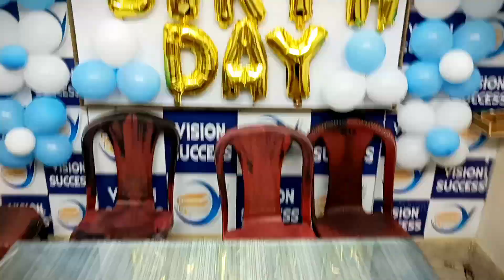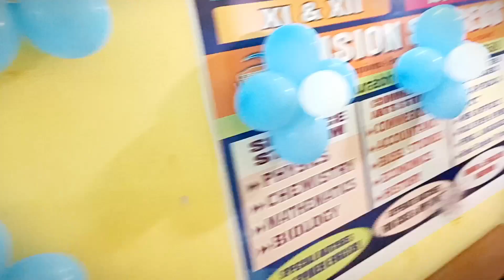Radhey ka B'day Celebration at coaching visionsuccess Khatarnak level ki Masti ki party me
radhey ka b'day manaya coaching pe